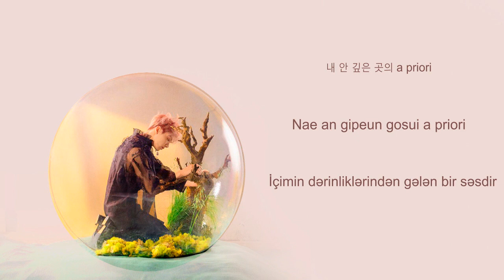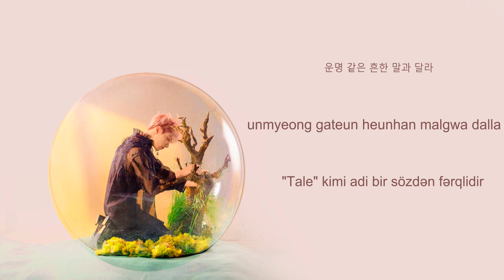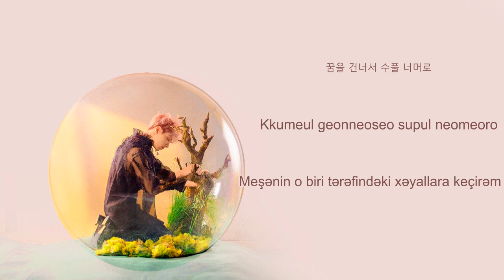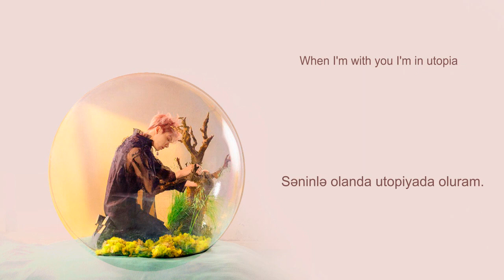[AZE] Jungkook - Euphoria (full ed.) [Han/Rom/Azerbaijani sub]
Artist: BTS (Bangtan boys)
Albom: Love Yourself: Answer
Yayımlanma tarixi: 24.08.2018